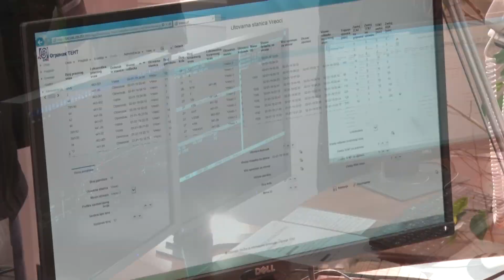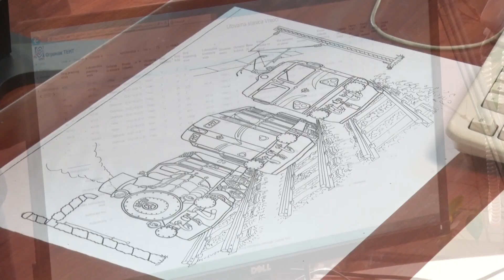RB Kolubara poseta 2. januar 2019. - Ministar, Rukovodstvo EPS-a i Kolubare i predstavnici sindikata